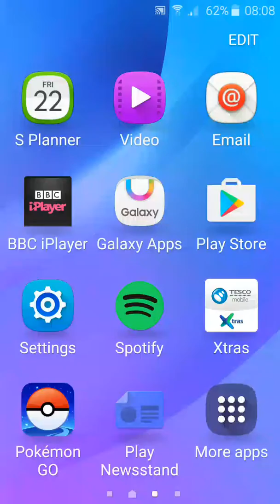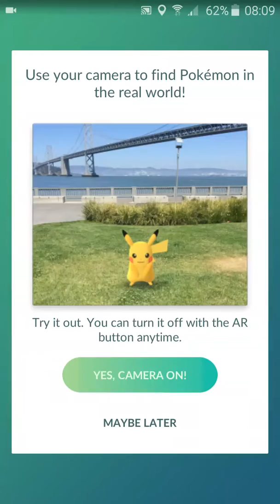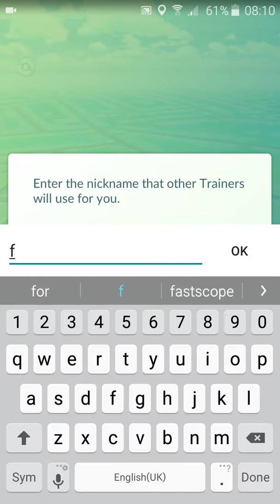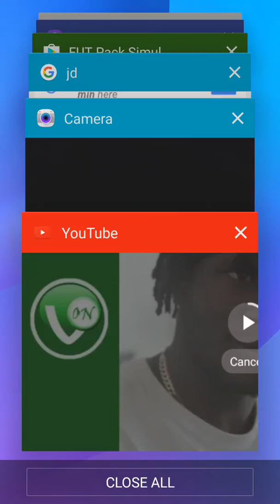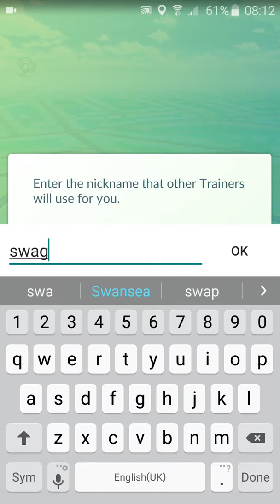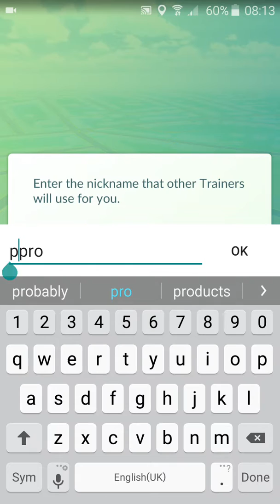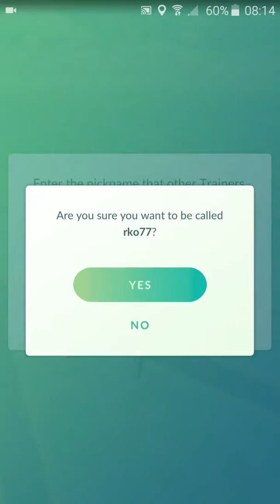Why not this name